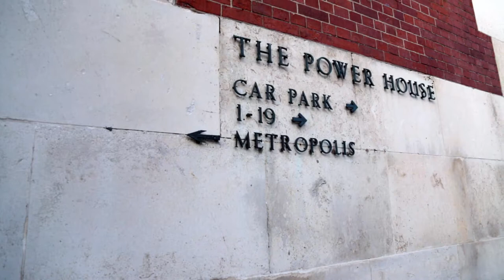Gruff Rhys in Metropolis